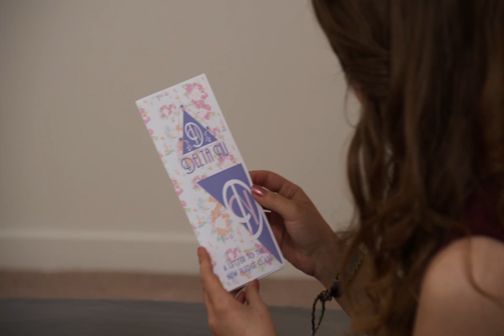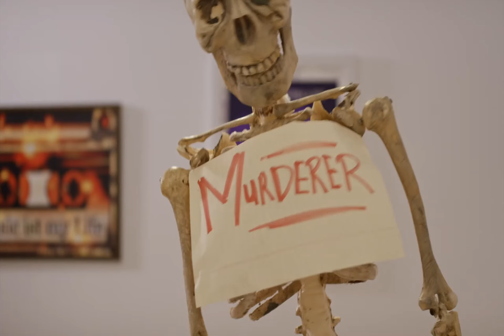Deadly Sorority - Trailer